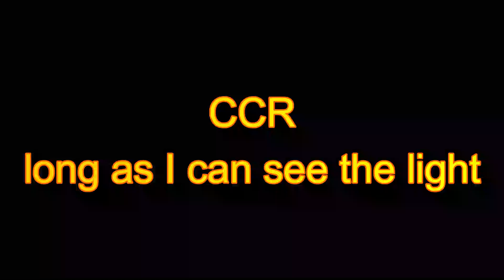CCR long as I can see the light.